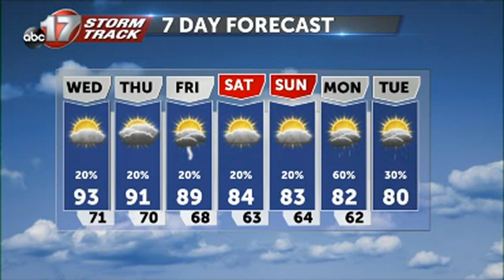August 26 Morning Weather.mp4